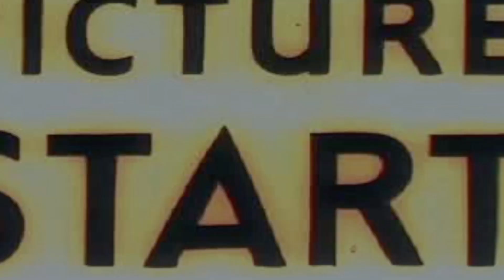$1MIL WIN At 21 YEARS OLD?! | 5 MINS, 5 WINS | Adrian Mateos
Adrian Mateos is one of the world’s premiere high stakes poker players - he has major tournament wins dating back to 2013 and career earnings in excess of 27 million dollars. With the eyes of the poker world on EPT Barcelona, we sat down with Adrian to take a look back at some of his finest moments from a poker career spanning 9 years.

-- CHAPTERS --

00:00 - Who is Adrian Mateos?
00:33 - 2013 ESPT Main Event
01:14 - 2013 WSOPE Main Event
01:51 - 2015 EPT11 Main Event
02:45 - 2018 Winamax SISMIX Main Event
03:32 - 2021 WSOP Super High Roller

18+ BeGambleAware.org